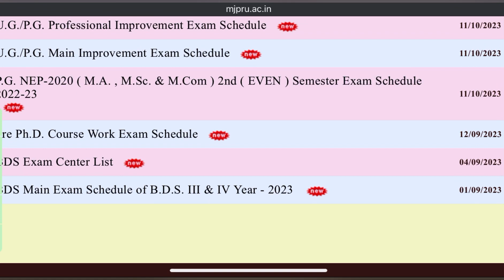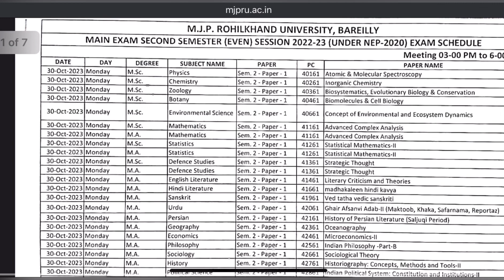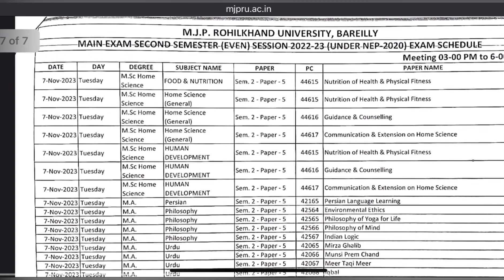MA,MSc,MCom 2nd semester Exam Pattern 2023 | Mjpru Date sheet pdf 👍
Mjpru MA,MSc,MCom Exam schedule out | MA 2nd sem Exam date 2023

Sarch -
Mjpru ma msc mcom exam schedule 2023
mjpru news today
mjpru exam scheme 2023
Ma 2nd year exam date 2023 mjpru
Mjpru pg 2nd semester exam date 2023
How to download mjpru exam scheme
how to download mjpru exam scheme 2022
Mjpru ma exam scheme
Bareilly college bareilly
bareilly college
mjpru latest news today
Botany after class
mjpru examination form 2023

M.A. How to make amendments in the exam form? How will the exam form be correct?

एग्जाम डेट pdf 👇🏻